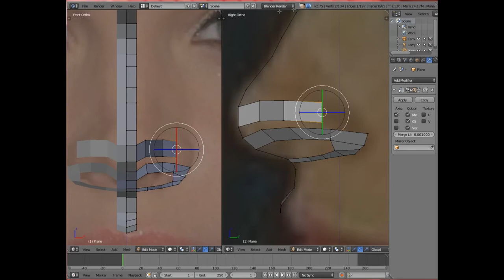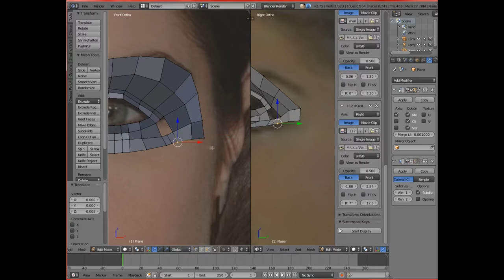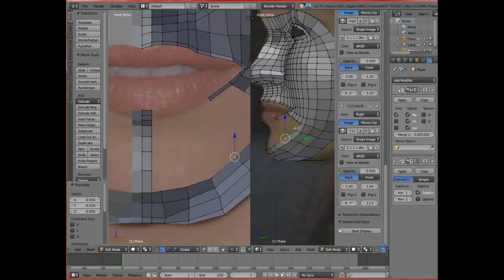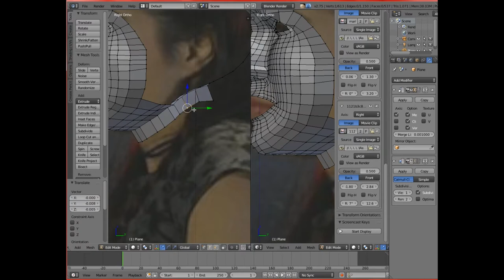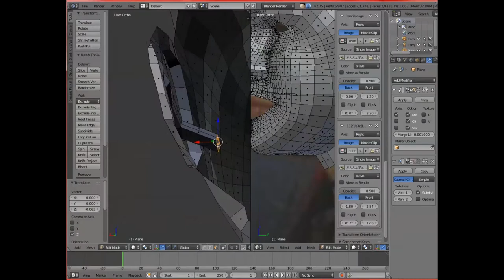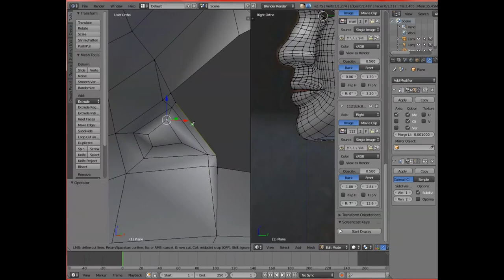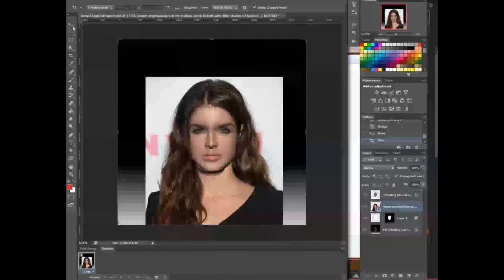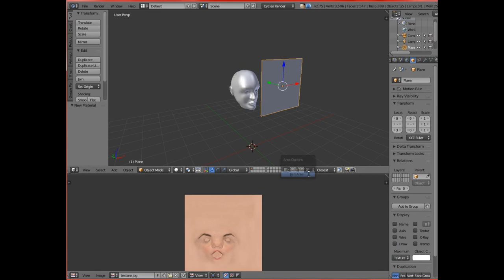[Blender] Marie Avgeropoulos Speed Model - Part 1 (Head)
About four  and a quarter hours of work.

Songs are (in order (I hope)):
• Raider - Futuro
• Electro-Light - Symbolism
• Metermaids - Turn the Lights Out!
• ColBreakz - Better Than You
• Alan Walker - Fade
• Hinkik - Explorers
• Witt Lowry - Like I Do
• Bad Decisions - ALLDAY
• Synx - Sonar

Packages used are Blender, Sims 4 Studio and Photoshop CS6.

♥ Follow me, talk to me, watch me, be my friend! I snap back! Here are the places you can find me:

♀ Social Media! ☺
► Snapchat: SophieRGames - I snap back!

○ Other Channels! ♫

╞ Direct Contact ╡ (Fanmail (lol) or commission requests go here!)